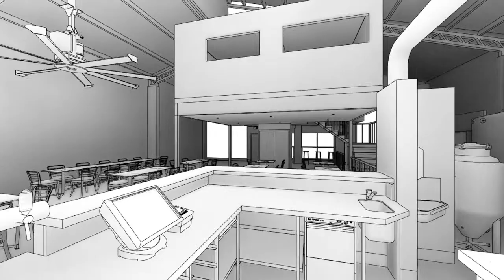Sea Legs Brewing Co | Kangaroo Point | Brewery Design | Food Strategy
Sea Legs Brewing Co is one of Brisbane's newest and most popular brewpubs. Located a couple of steps away from the iconic Story Bridge, this is where you'll want to be this weekend - get out and find your sea legs!

Food Strategy worked with the Sea Legs team to design their bar and commercial kitchen, through to their council applications and approvals.